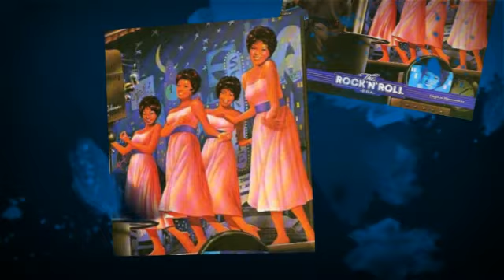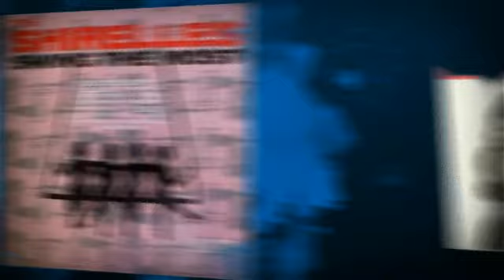THE SHIRELLES the dance is over